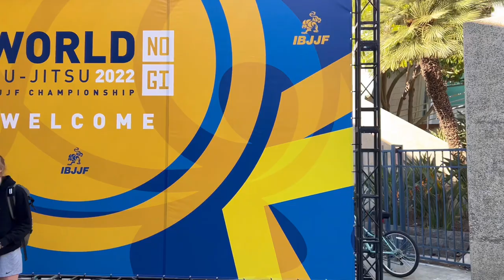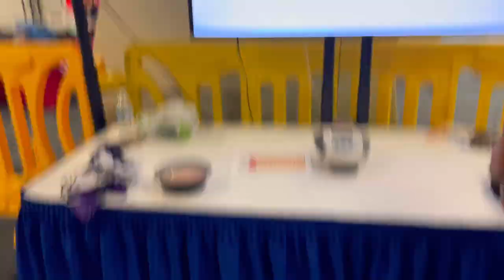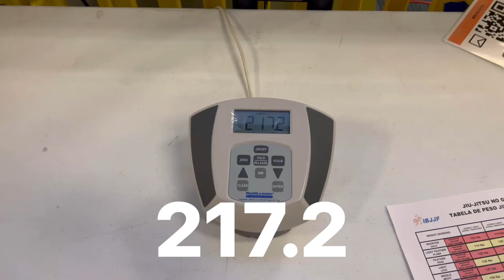IBJJF BLUE BELT WORLD CHAMPION VLOG!!!!! 6 POUND WEIGHT CUT!!!!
Online fitness app 400+ workouts, 10+ athletic performance workouts splits (sports specific training), & more!